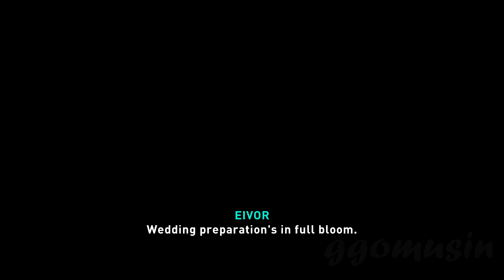ASSASSIN'S CREED VALHALLA (Very Hard Difficulty) Gameplay Part 75 - No Commentary (FULL GAME)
Assassin's Creed Valhalla (AC Valhalla) Walkthrough Part 75 includes Main Quest: Chapter 4 A Fury from the sea. Chapter 5 Wedding Horns, Reporting on East Anglia, Mane and Tail, Brewing Rebellion,
Taken for Granted, Carrying the Torch.
This Assassin's Creed Valhalla Gameplay is recorded in 1080P 60FPS on PC and will include the full game.